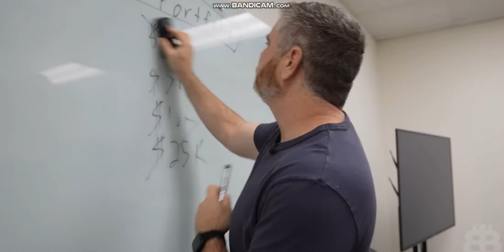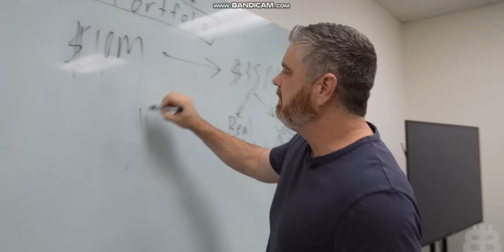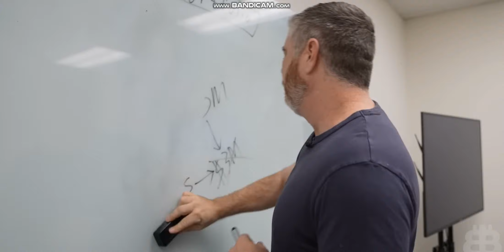Bitboy and Hardware wallets. Poof Gone lol. Not your keys not your coins.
The Biggest and best Crypto Youtube channel in the world.
We probable took out 10m profits on the way up. Huhuh. And we have done lots in real estate. We are the only channel that show our entire portofolio. But we not say how much we putted in real estate. Rest is gone. What he say is they did very smart and did 20m? in real estate. He is so amazing smart he let his alt coins go down from 15m to 3m do nothing. And then celcius came. So he only lost 3m lol. Rest he did self. And where is the 10m profit you took the way up? This man buy crypto for 10m let it go to 35m. He say 0 about the real estate how much gain there so suddenly not so open anymore. And who say he putted money there lol. I not even believe it. But if there is one channel that warned you all for the bear market it is Bitboy.  38k was the real bottom. if it goes lower we will sell all our BTC lol. At 25k you had to listen to Bitboy. He knows it all. He has been trough it many times. Only some never learn. Also easy if you do some pump and dumps you got your money anyways.